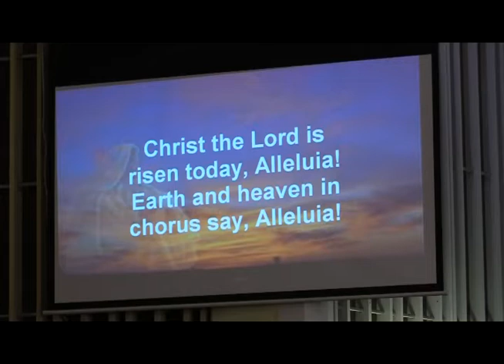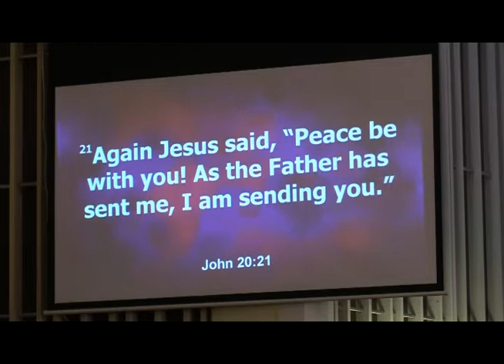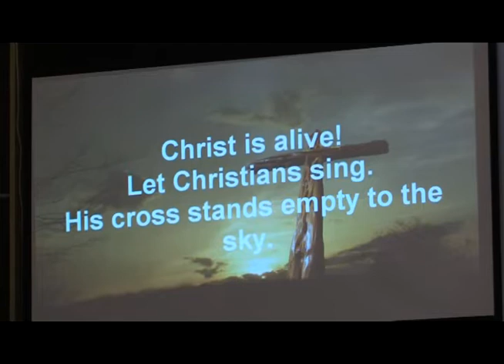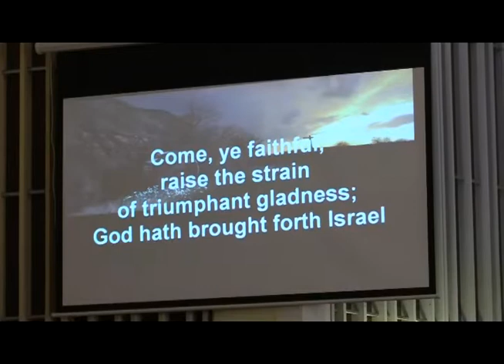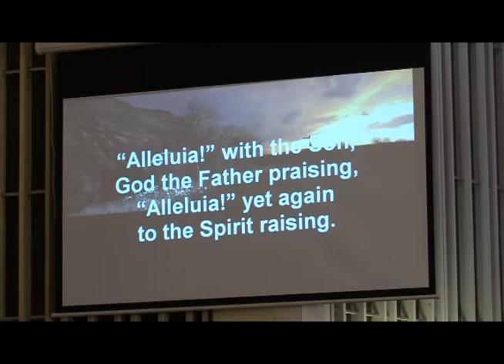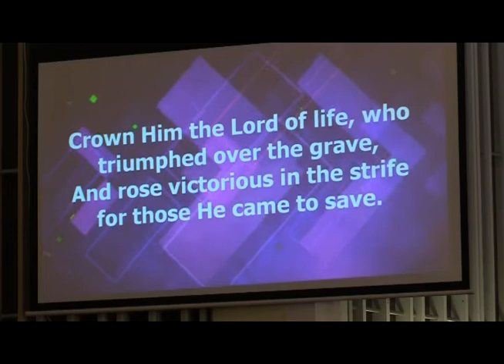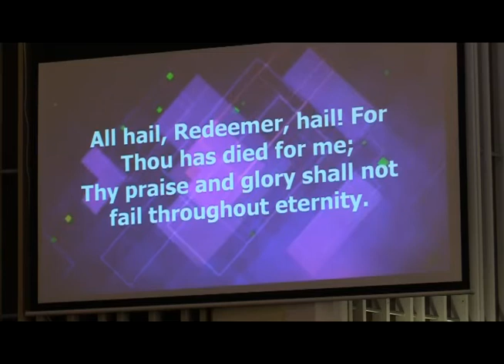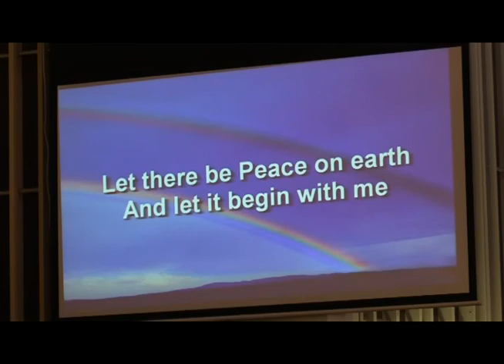Trenton First United Methodist Church Worship Service April 24, 2022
We are glad you're here to join our Sunday Worship service!
The First United Methodist Church of Trenton is located at 2610 West Jefferson (corner of Elm) in Trenton, Michigan.